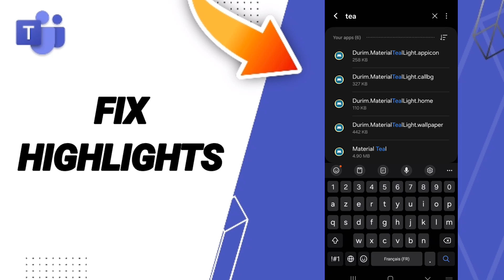How To Fix Highlights On Microsoft Teams App 2024